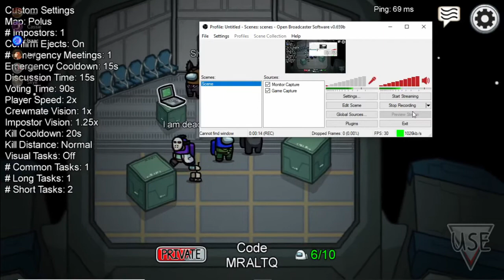Among Us: But We Never Leave the Airship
I've been playing a lot of Among Us with my friends but due to having so few friends most of our games are short and not great for making a video. But our conversations in-between games, now that is entertainment. Now you can listen to us have mini arguments, weird each other out, and just plan goof off without the distraction of having an Imposter trying to murder us. Enjoy!